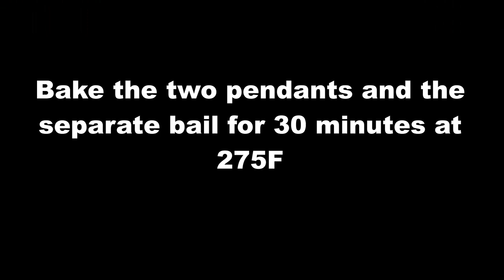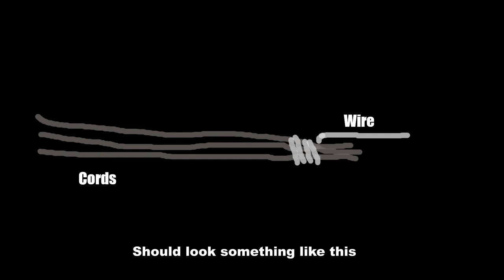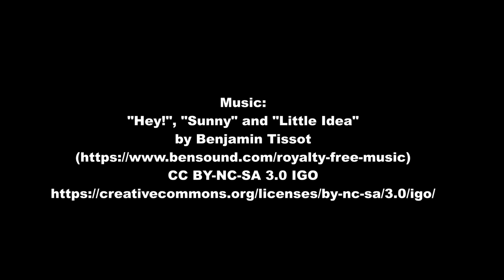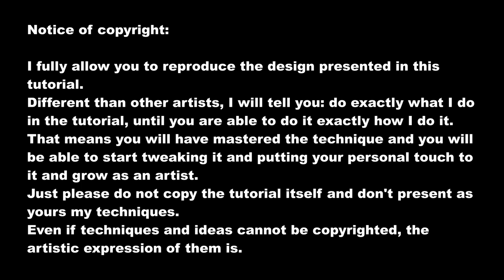Double Skinner blend Sutton Slice - polymer clay tutorial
In this tutorial - Skinner blend + Sutton slice - or how to combine easily two of the most basic of polymer clay techniques!

I buy my Premo, Cernit, Pardo and Fimo clays and many other supplies from PolyClay Play.